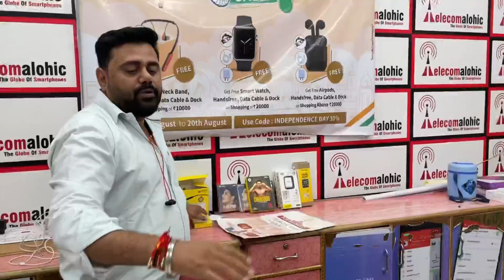Cheapest iPhone Market in Delhi | Second Hand Mobile | iPhone Sale | iphone13, iPhone12, best deals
ADDRESS : Shop Address Plot no.76,1st floor, near TULA RAM SCHOOL, Mangolpur Kalan, Delhi 110085

              Amandeep Singh
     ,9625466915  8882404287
Thank you for your message. We're available
10 am - 7 pm.For  More details about products and service visit

10 am - 7 pm.For  More details about products and service visit

_________________WARNING________________